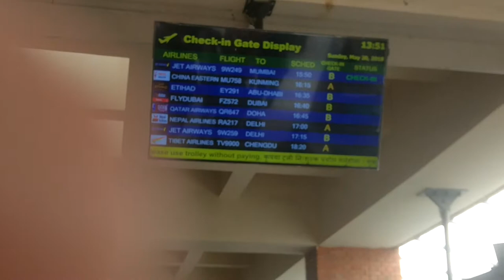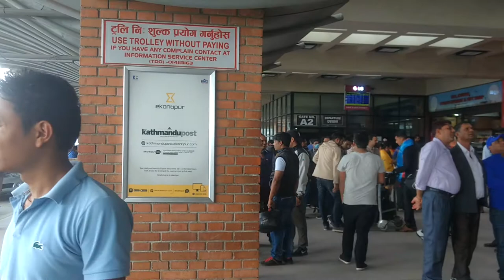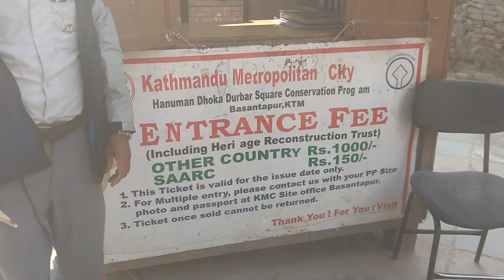airport and basantpur visit...